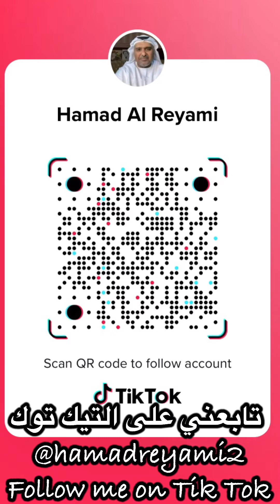لماذا فشل أغنيبات بطولة أميتاب باتشان و ميثون ؟ أعتراف عامر خان عن فيلمه | السينما الفنية الهندية